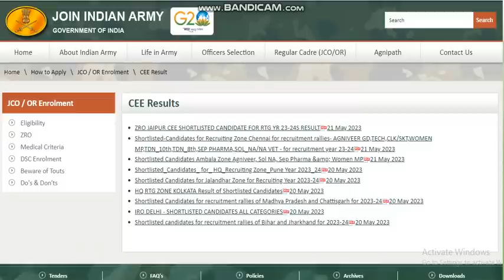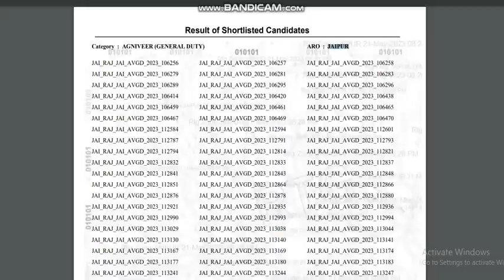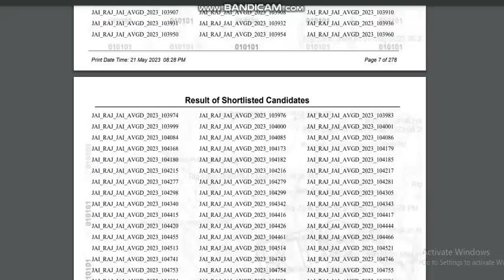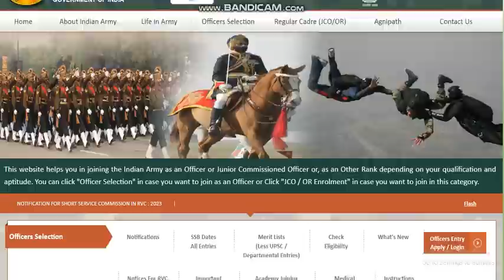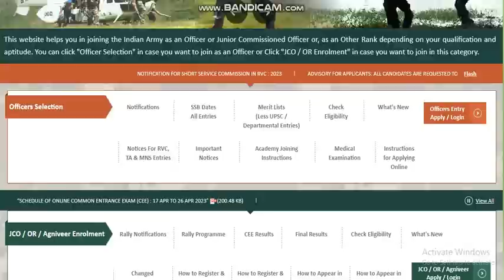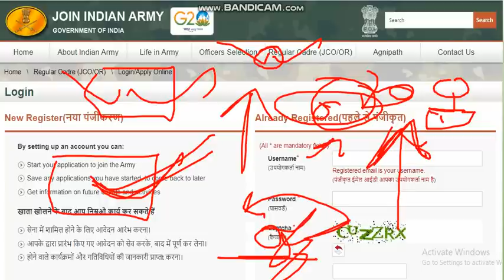CEE Result आने के बाद चुनौती और बढ़ेगी Cut off 2023 | Physical Date | Document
CEE Result आने के बाद चुनौती और बढ़ेगी Cut off 2023 | Physical Date | Document Army cut of 2023 army ka physical kab Hoga army ka result A Gaya Army mein kaun kaun se document Lekar jana hai physical kab Hoga @JoinIndianArmyJoinindianarmy

About video